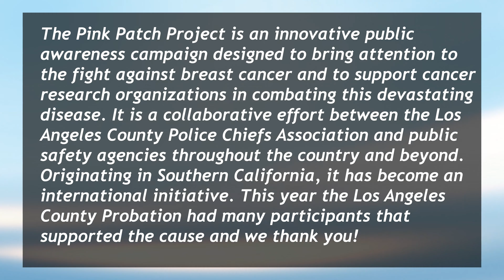Pink Patch Project: Los Angeles County Probation Department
The Pink Patch Project is an innovative public awareness campaign designed to bring attention to the fight against breast cancer and to support breast cancer research organizations in combating this devastating disease.